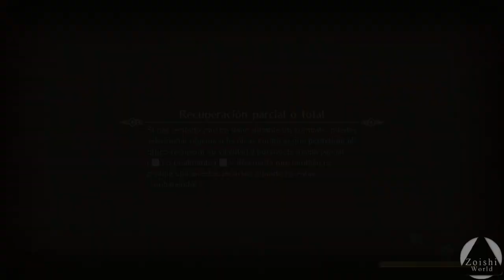EP 13: Nuevos Espíritus | TRIALS OF MANA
Fuego y Luna al saco, a por el Espíritu de Madera :D!

- Specs
CPU: i5 6400
RAM: 16GB DDR4
GPU: 1050  (2gb)